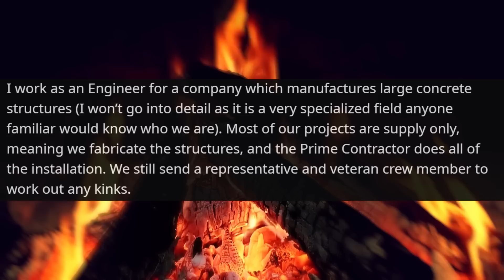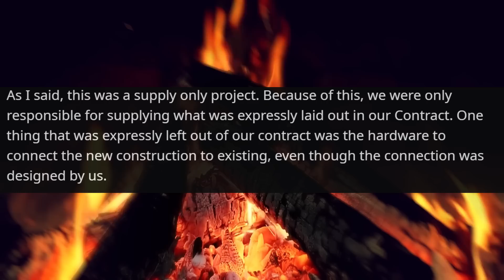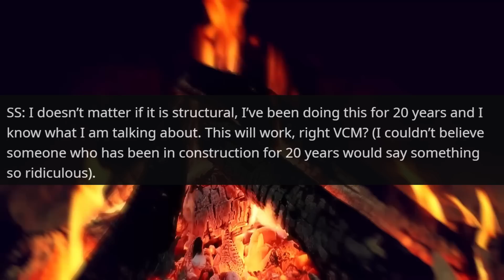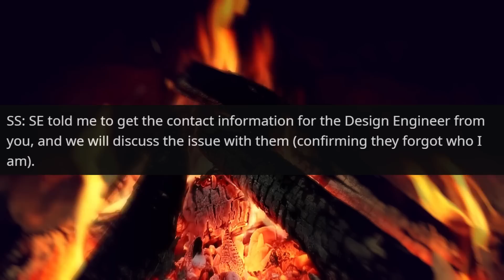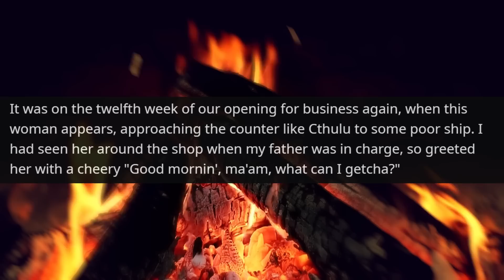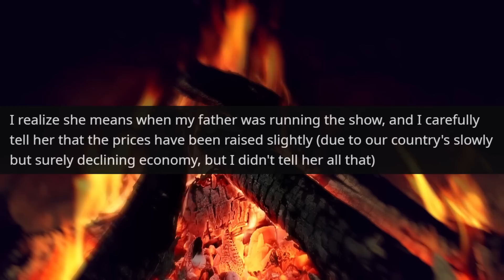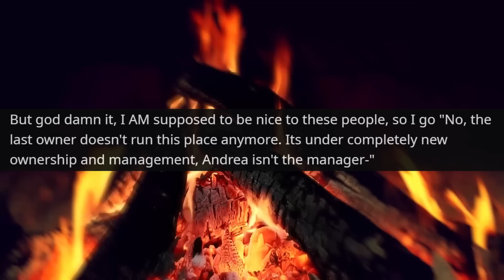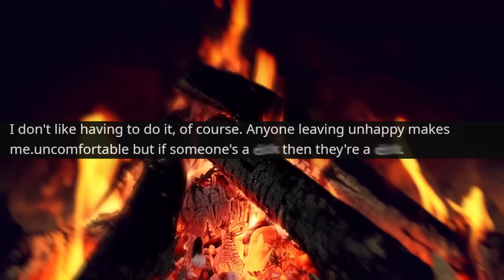r/IDOWorkHereLady | I'll only discuss it with boss ! Okay by the way, here's my business card.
r/IDOWorkHereLady | I'll only discuss it with boss ! Okay by the way, here's my card.
Hello,